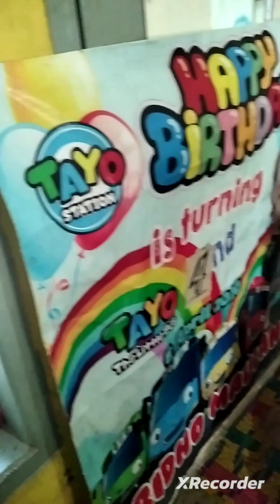(Senin, 11apr24 09 : 37) Persiapan Ultah ke-4 Idho 😇